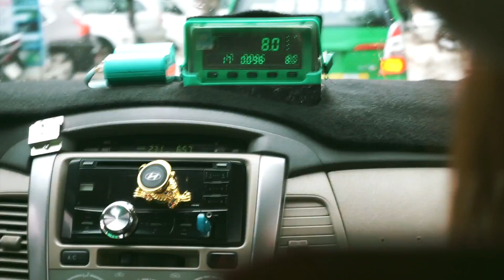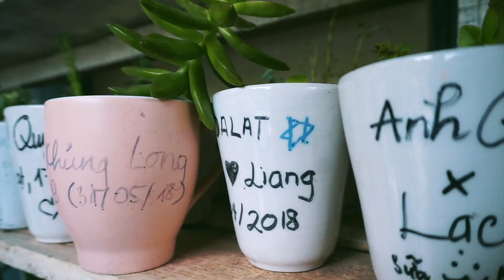Vlog : เที่ยวดาลัด Ep.4 ทุ่งดอกไม้ไฮเดรนเยียส์ // แฟนพาเที่ยว